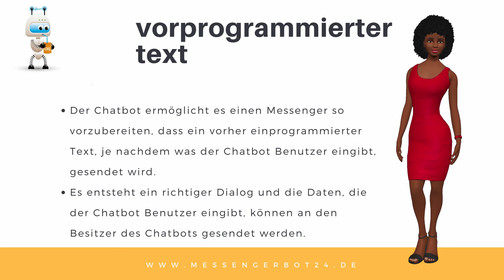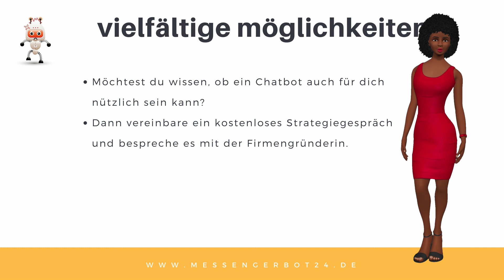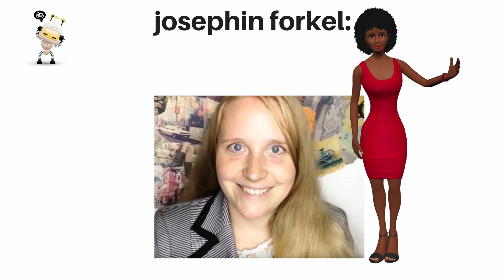Was ist ein Chatbot? Brauche ich einen Chatbot?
was ist ein chatbot
was ist chatbot
was ist chatbots
chatbot was ist das
brauche ich chatbot
chatbot nützlich